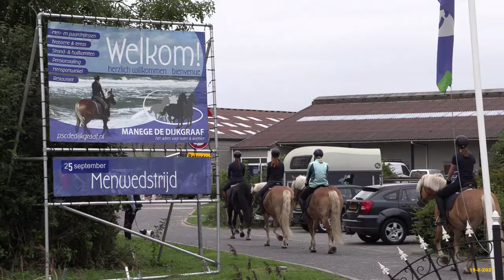Strandrit paardrijden manege PSC Dijkgraaf Ouddorp (19-8-2021)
Marleen en Louise heerlijk weer op strandrit bij de Dijkgraaf: hardstikke bedankt weer, was super!